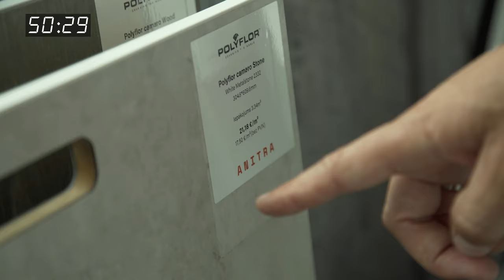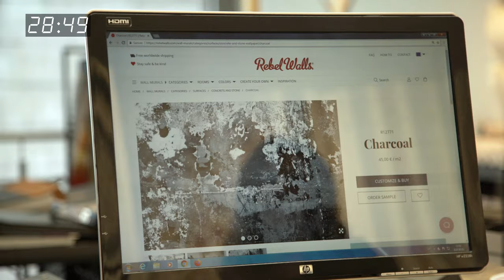Dizaina medības DECCO CENTRS kvartālā kopā ar Intaru un Dagmāru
Vai Tev patīk izaicinājumi? 😉 Intaram Rešetinam un Dagmārai Legantei - Celmiņai patīk! Mēs viņiem devām uzdevumu - 60 min. laikā izvēlēties preces viesistabai no DECCO CENTRS kvartāla salonveikaliem.

Kā viņiem gāja Dizaina medībās un kādam stilam katrs dod priekšroku, uzzini video! 👉🏻 Balso par savu favorītu un piedalies konkursā